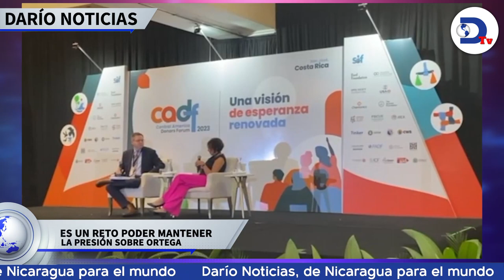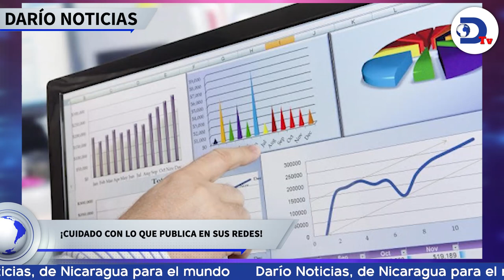Moncada dice que sanciones no amedrentan a Ortega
Denis Moncada dice en la ONU que las sanciones internacionales no "amedrentan" al régimen de Ortega. Esto y más en el noticiero de RadioDarioNi